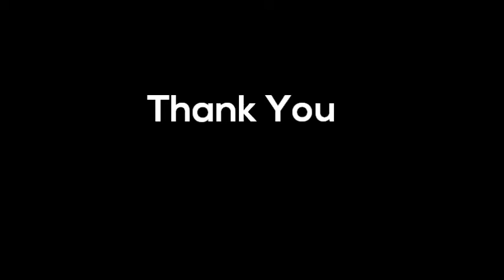Salim ahmad 1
lakho konte jatiyo songeet er sathe ekattota- Altab Ali Park, London